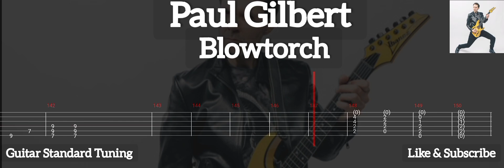Paul Gilbert - Blowtorch ( Tab Guitar )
Blowtorch ( Paul Gilbert )
Tab Guitar